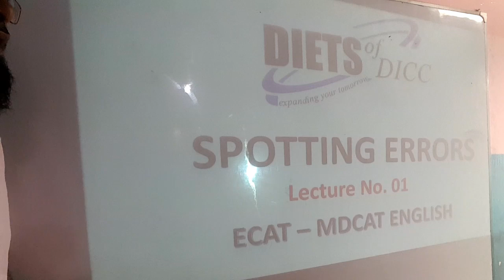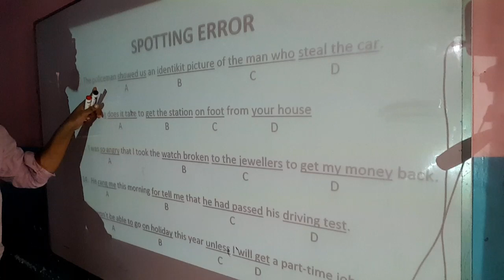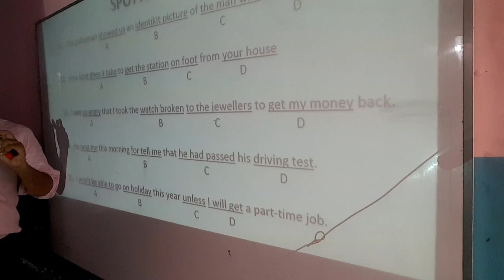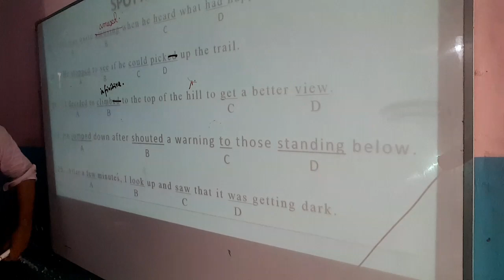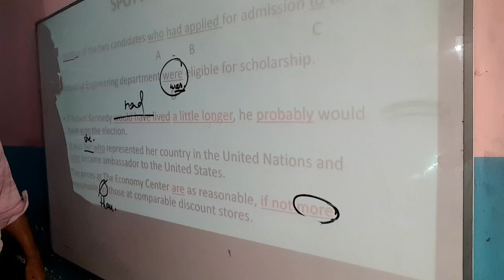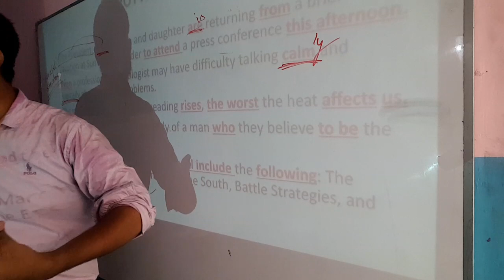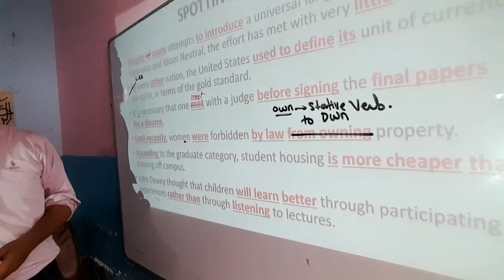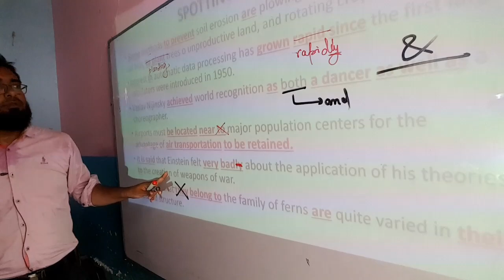Spotting Error (English for ECAT/MDCAT 2021)